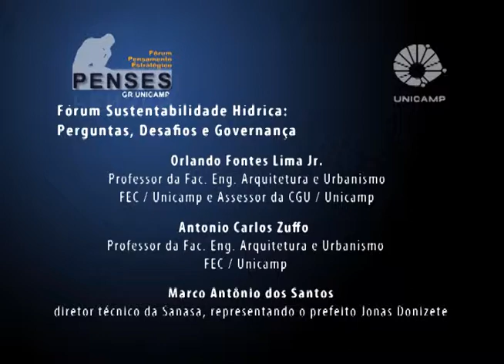Fórum Sustentabilidade Hídrica - Mesa de abertura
Mesa de abertura do Fórum Sustentabilidade Hídrica: Perguntas, Desafios e Governança, realizado pelo Fórum Pensamento Estratégico (PENSES) da Universidade Estadual de Campinas (Unicamp), em 17 e 18 de março de 2015, no Centro de Convenções da Unicamp. Participaram da abertura os professores Álvaro Penteado Crósta, Coordenador Geral da Unicamp; João Frederico da Costa Azevedo Meyer; Pró-Reitor de Extensão e Assuntos Comunitários; Julio Cesar Hadler Neto, Coordenador do PENSES da Unicamp; José Teixeira Filho, diretor da Faculdade de Engenharia Agrícola (Feagri) da Unicamp; Orlando Fontes Lima Júnior, da Faculdade de Engenharia Civil, Arquitetura e Urbanismo (FEC) da Unicamp e assessor da CGU; Antonio Carlos Zuffo, da FEC/Unicamp; e Marco Antônio dos Santos, diretor técnico da Sanasa.